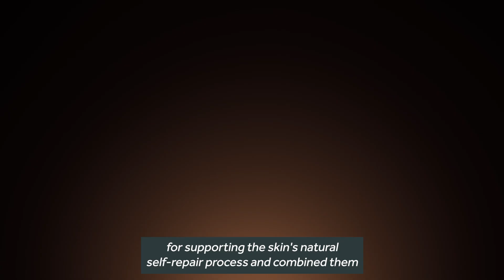No7 Future Renew powered by Pepticology™ - Mike Bell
Ontdek de wetenschap achter de No7 Future Renew lijn. Deze lijn is powered by Pepticology™, een wereldprimeur op het gebied van peptide technologie, waaraan vijftien jaar is gewerkt en die wordt ondersteund door wetenschappelijke studies. Future Renew ondersteunt het natuurlijke zelfherstellend vermogen van de huid en is in staat om zichtbare tekenen van huidbeschadiging terug te draaien, waardoor je eindelijk in staat bent om de geschiedenis van je huid te herschrijven! No7 wordt in Nederland exclusief verkocht bij 58 Boots Apotheken en op bootsapotheek.nl